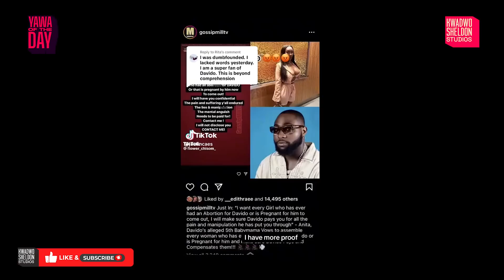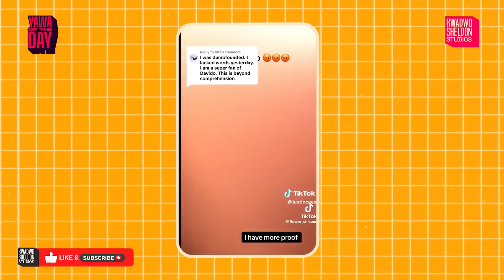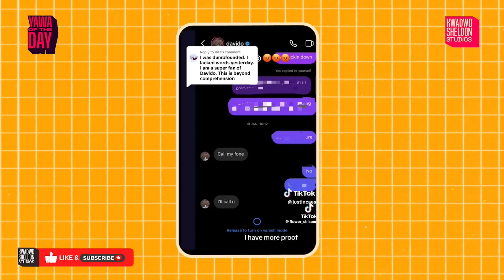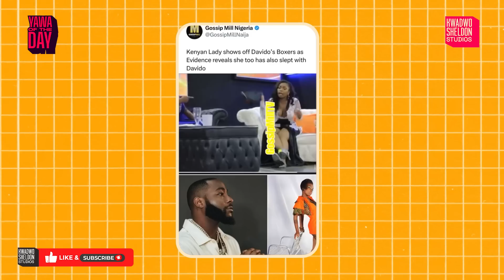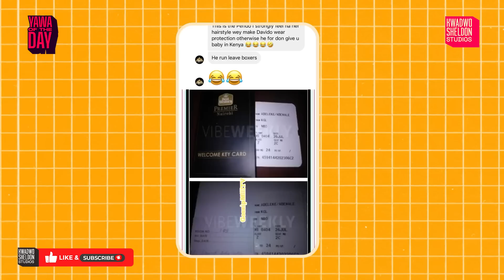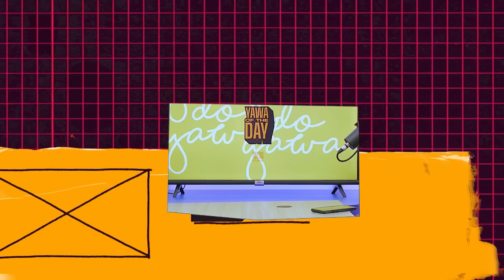Ei ‼️Davido Again! Another Lady Is Out🤦🏿🤦🏿🤦🏿